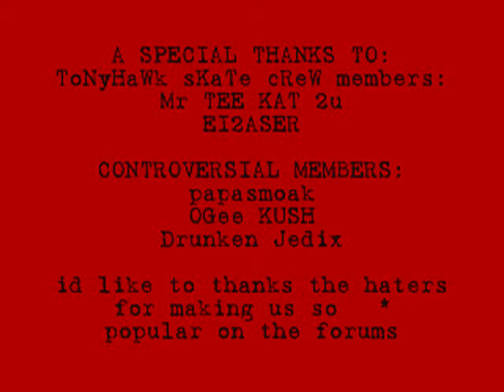OG STATUS CLEAN ver